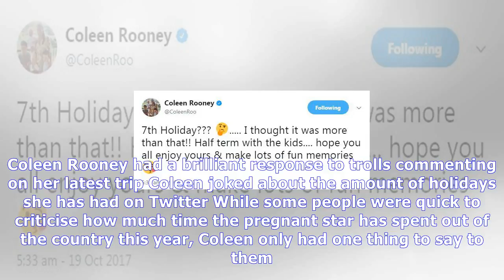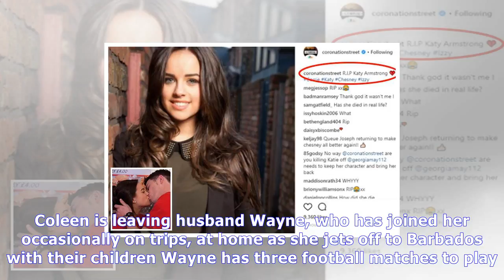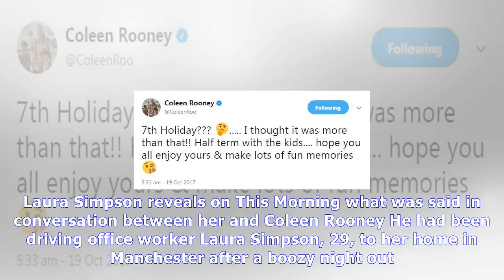Coleen rooney hits back at fans who criticise her 'seventh holiday of the year' without husband way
Coleen rooney hits back at fans who criticise her 'seventh holiday of the year' without husband wayne rooney
roo cares? The WAG didn't seem fazed by comments being made about the amount of time she's spent away from UK this year 19th October 2017, 1:03 pmUpdated: 19th October 2017, 4:48 pmCOLEEN Rooney has c...